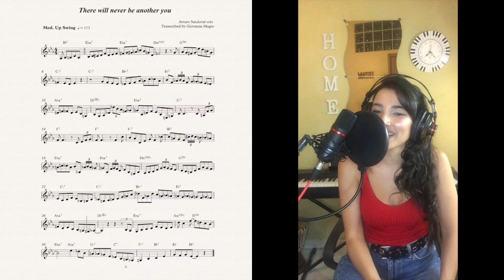Giovanna Magro - There Will Never Be Another You (Arturo Sandoval solo)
One chorus of "There will never be another you" by Arturo Sandoval.